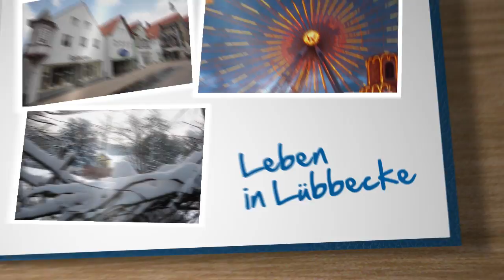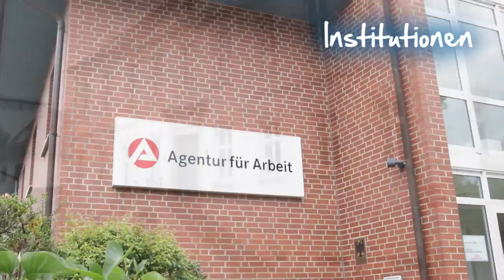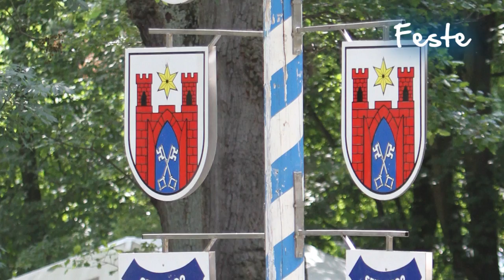Lübbecke - Fotoalbum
Das Fotoalbum zeigt zahlreiche Lübbecke-Motive: Impressionen, Innenstadt, Institutionen, Kinder, Schule, Bildung, Lebensräume, Industrie, Feste und Veranstaltungen.